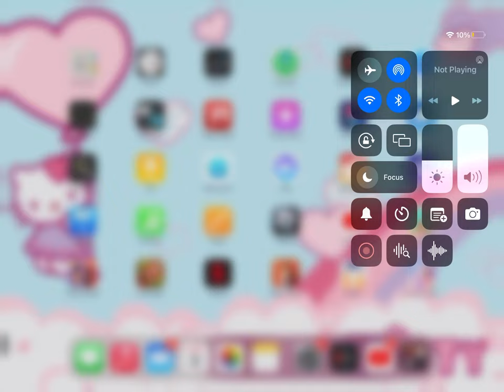July 9, 2023